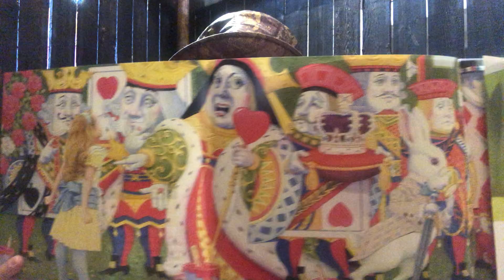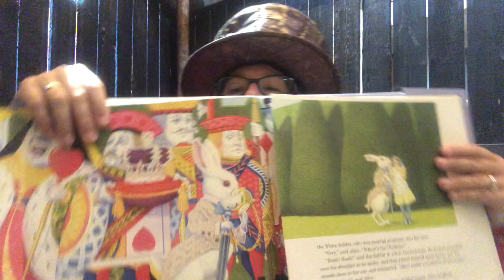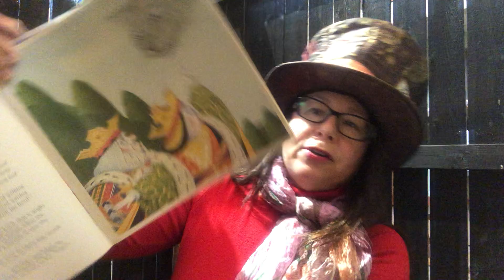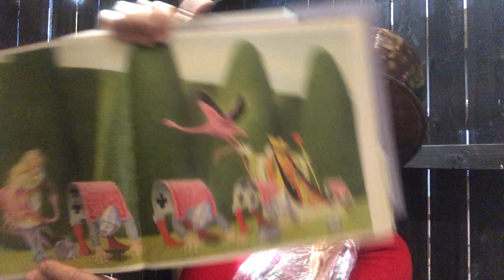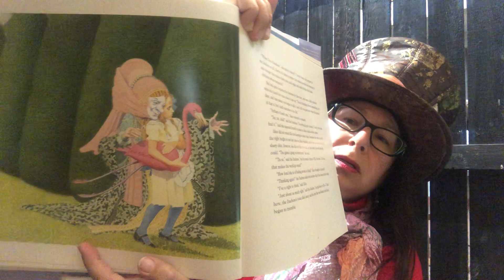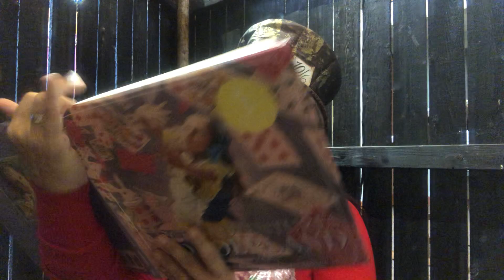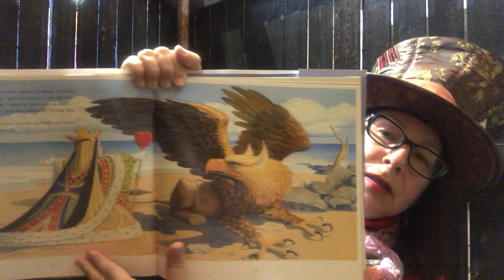Book Nook: Alice in Wonderland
Join us again for another chapter of this strange classic. Now we are at the Queen of Heart's garden for a game of croquet. Alice doesn't know what to think of the things she sees.